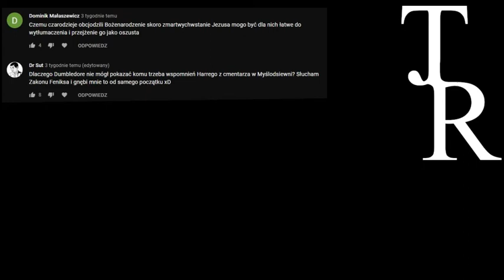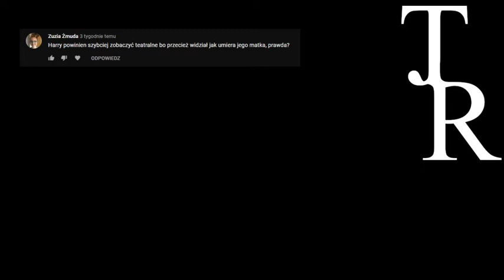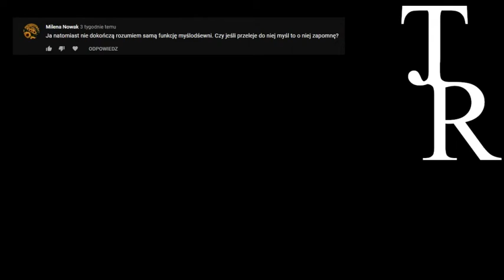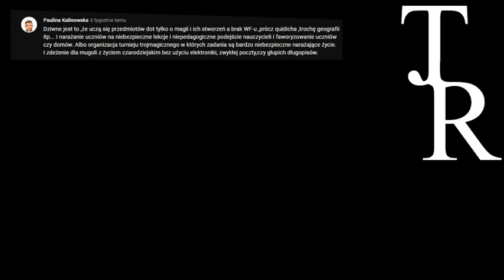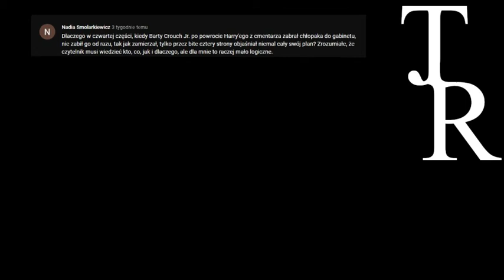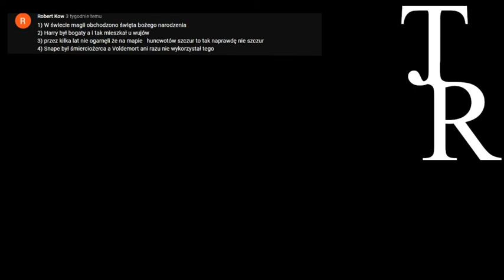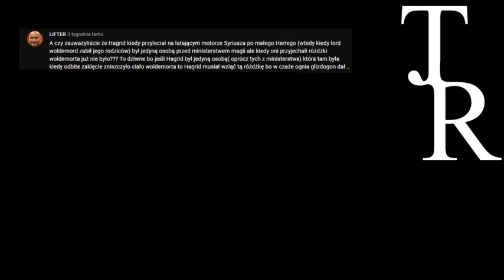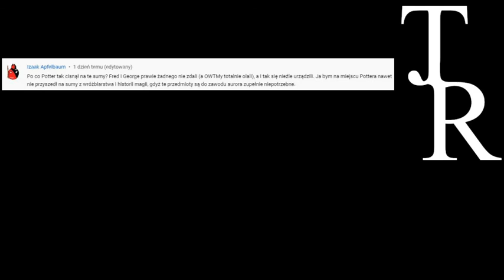Absurdy w Harrym Potterze - część 1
Jakież to absurdy kryją się w Harrym Potterze? Zapraszam do pierwszego odcinka "Absurdów w Harrym Potterze"!

Piszcie w komentarzach i na Discordzie o absurdach i zadawajcie pytania: najciekawsze zobaczycie w kolejnym filmie!